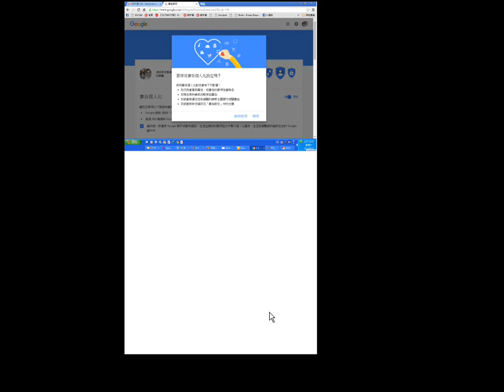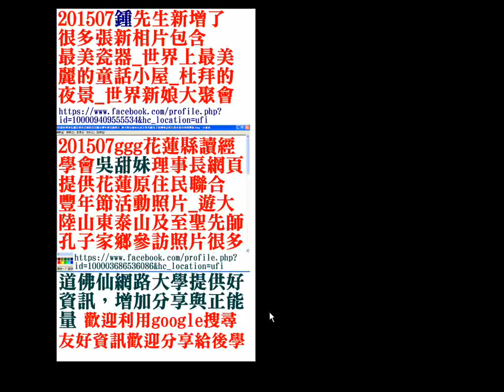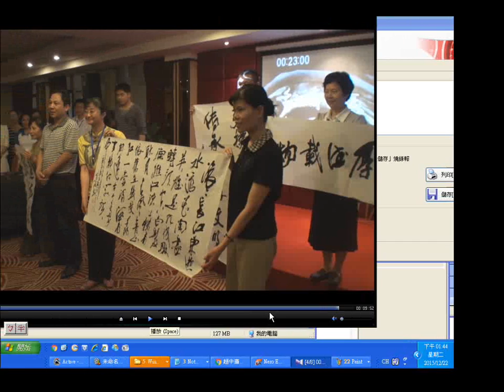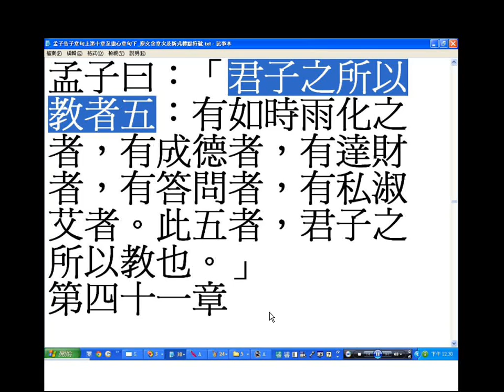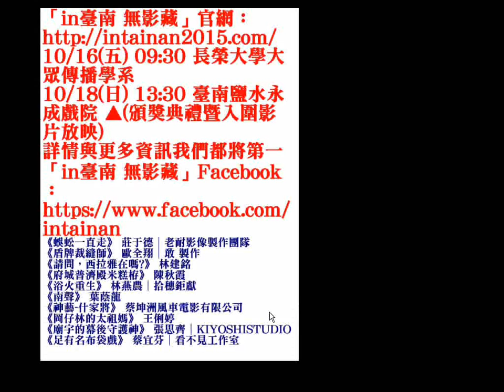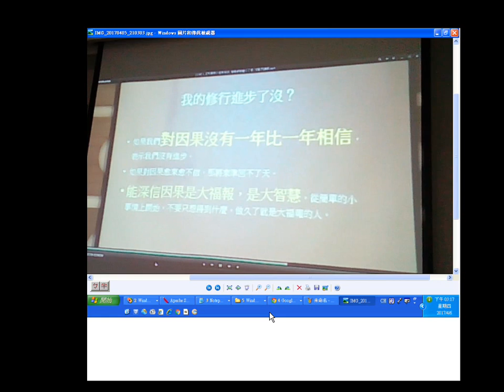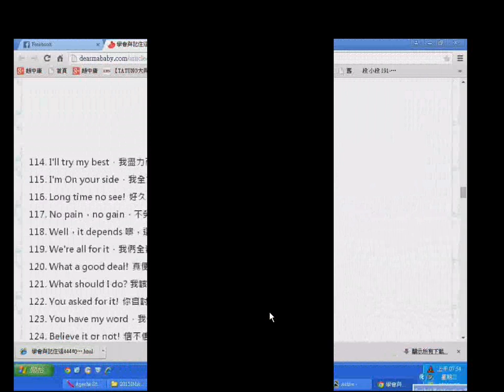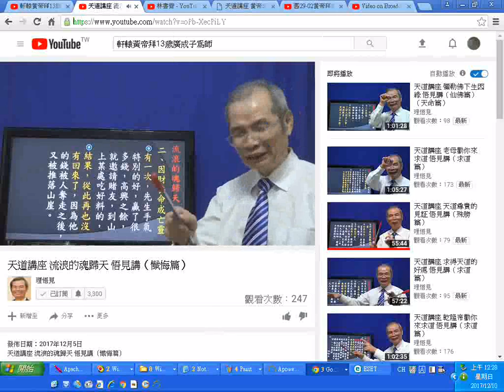split 005 含2014NYIFF南瀛國際民俗藝術節照片集 西港香廟會百足真人蜈蚣陣影像紀錄 附加十方法界衛視台節目聲音